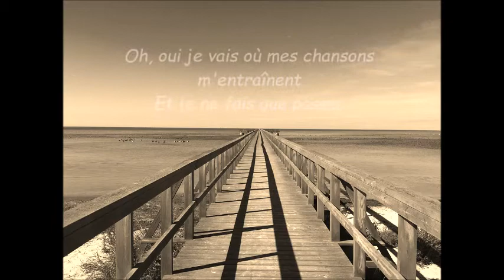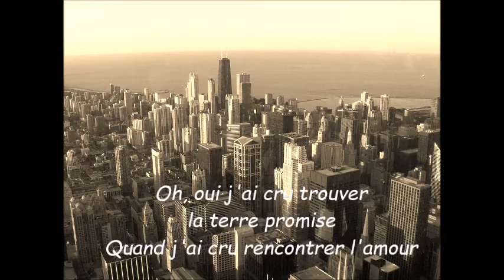La terre promise (Johnny Hallyday) - Cover PatriceMusiqueToulon (with lyrics)